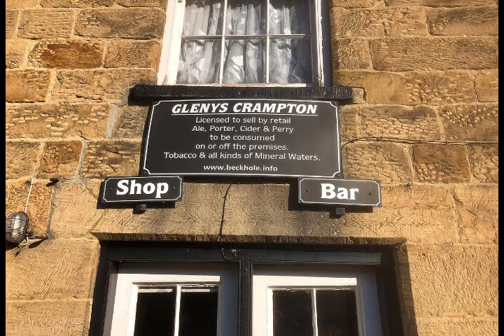BIRCH HALL INN BECK HOLE GOATHLAND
Birch Hall is a Grade II listed pub in the North York Moors settlement of Beck Hole. It dates back to the 1600s
The tiniest pub you will ever come across is known to have been officially founded as a pub in 1860. It consists of a couple of small bars with a sweet shop in the middle and is popular with holidaymakers and hikers. Located 10 miles from Whitby, it’s well worth a visit.